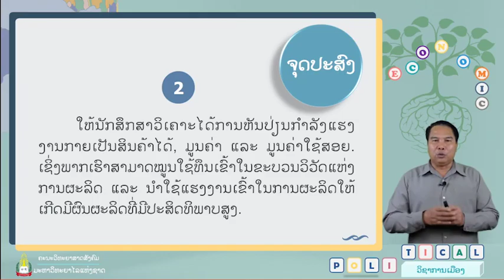Politic Week 09 ທຶນ ແລະ ມູນຄ່າສ່ວນເກີນ(ຈຸດປະສົງ)